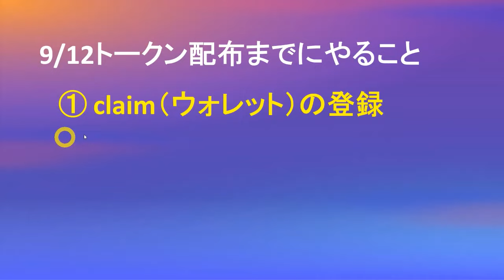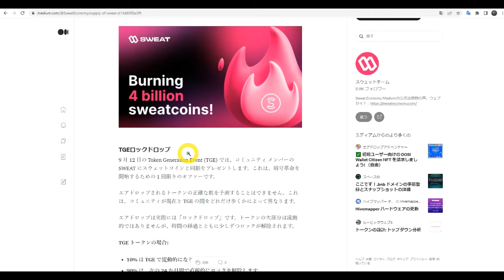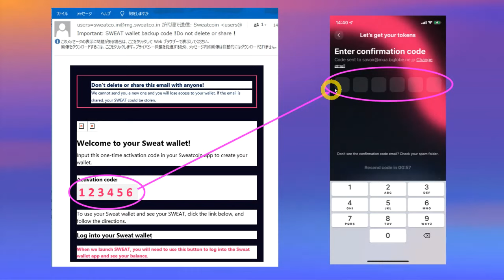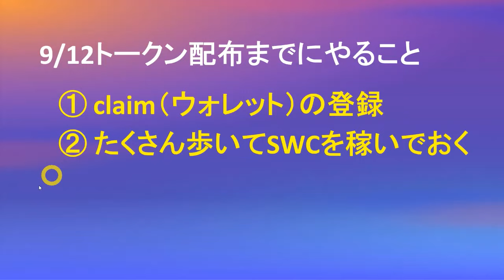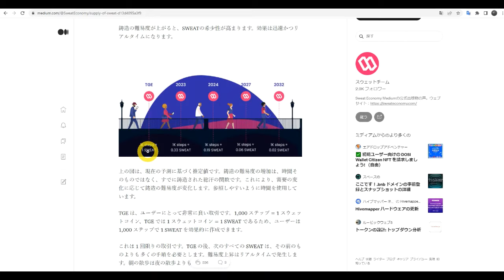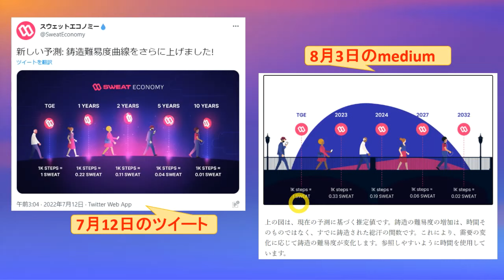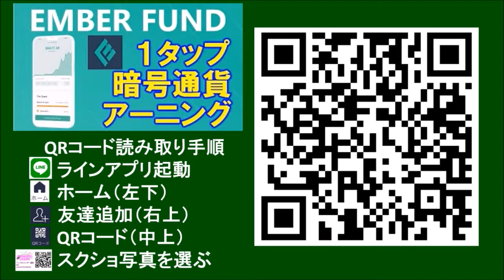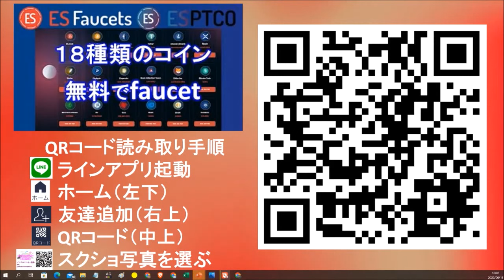【重要】SWEAT COIN（スウェットコイン）9月12日のＴＧＥまでにやること！claim登録（Sweat Wallet作成）で暗号通貨SWEATが配布されます！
9/12にTGEが実施され、アプリで貯めたSWCと同額の暗号通貨SWEATが配布されるようです。
確実に受け取れるようにWalletのclaim登録をやり方を解説しています。

【歩いて稼ぐアプリ】
紹介コード：P+TU-yX+PG